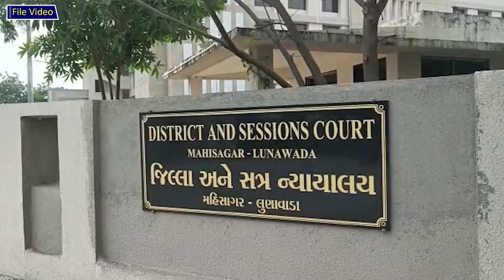મહીસાગર જિલ્લામાં ચકચારી લૂંટ વિથ મર્ડરનો બનાવના આરોપીની જામીન અરજી સેશન્સ કોર્ટે નામંજૂર કરી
Mahisagar News | મહીસાગર જિલ્લામાં ચકચારી લૂંટ વિથ મર્ડરનો બનાવના આરોપીની જામીન અરજી  સેશન્સ કોર્ટે નામંજૂર કરી | ADIKHAM GUJARAT